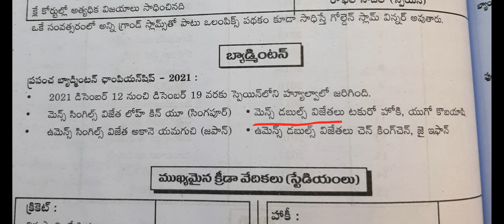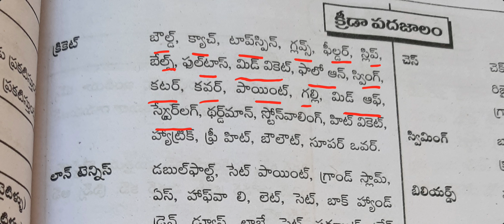28 Dec 2022 Shift 1 Questions & Answers. AP HIGH COURT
AP కొత్త జిల్లాల పూర్తి సమాచారం

AP HIGH COURT ALL SHIFTS

AP HIGH COURT/ POLICE Rapid Revisions